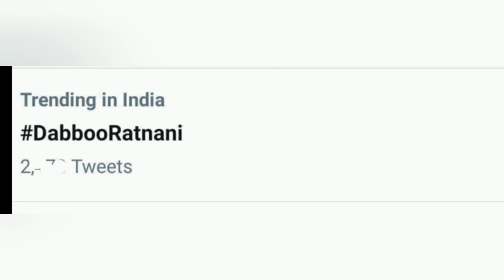Shehnaaz Gill के fan's की दरियादिली Dabbu नमस्ते को भी दिया तोहफा। ।